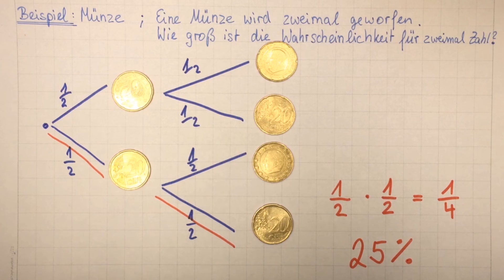zweistufiger Zufallsversuch | Wahrscheinlichkeitsrechnung - einfach erklärt | Lehrerschmidt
Was ist ein zweistufiger Zufallsversuch? Was muss man beachten? Wie geht man vor? Was muss man wissen? Wie berechnet man das? Ich zeige es Dir!

Moin,

Dein
Lehrerschmidt